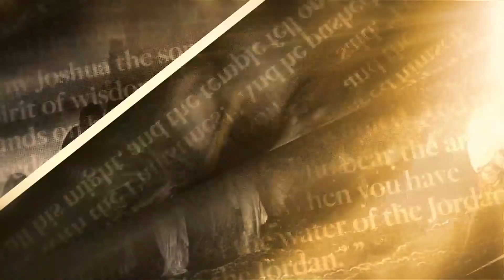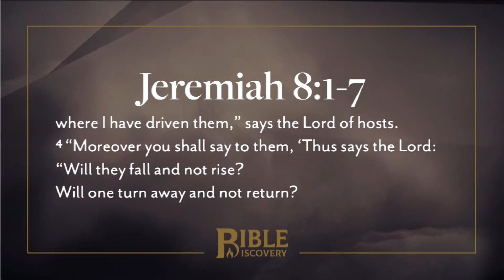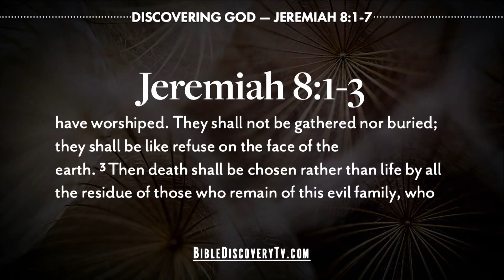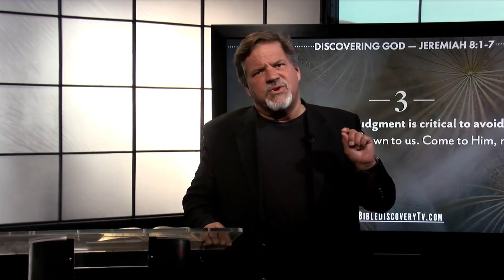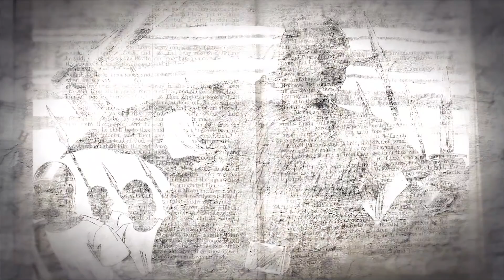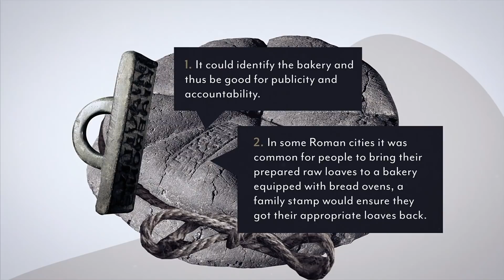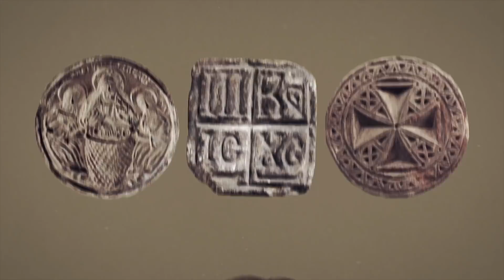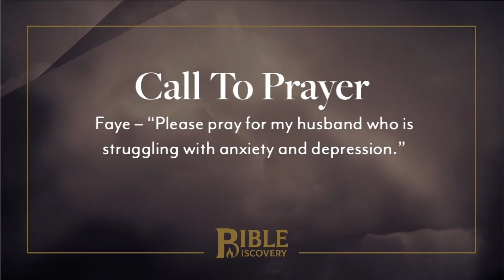The Judgment of God | Jeremiah 7-9